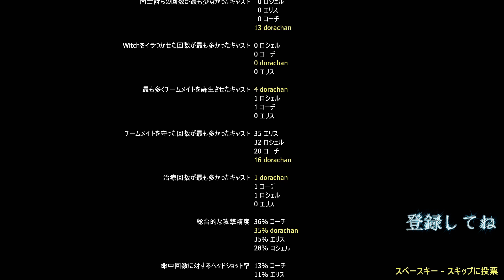変態がLeft 4 Dead 2 を実況プレイ part 20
★うちの動画は未成年の試聴をお断りしております。18歳未満の方で試聴し　たい方は自己責任でご覧ください。

★niconico　アカウント管理は別の人（プレミア支払いは自分）（更新頻度低）

☆動画説明☆

無事脱出できた生存者4人はヘリで何処へ向かったのか私は知らん。